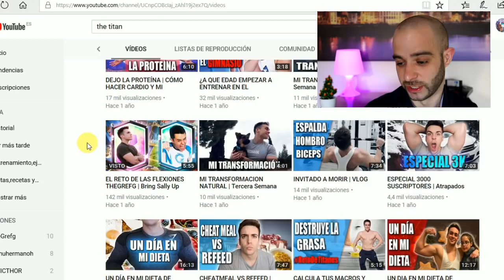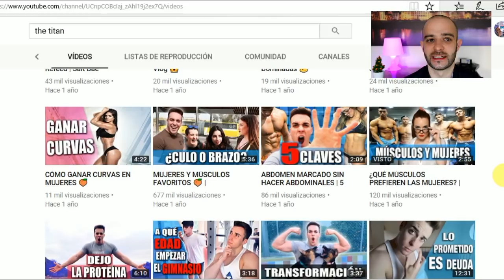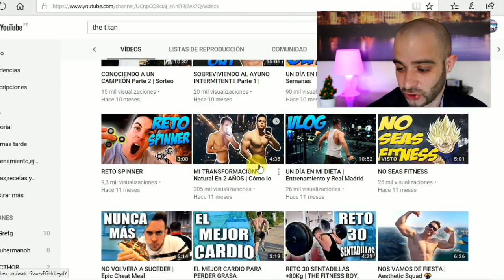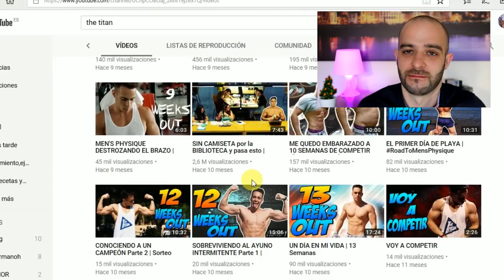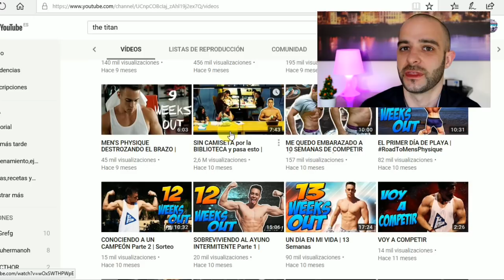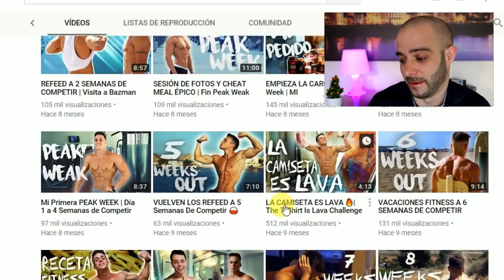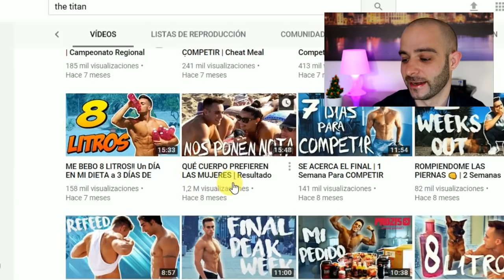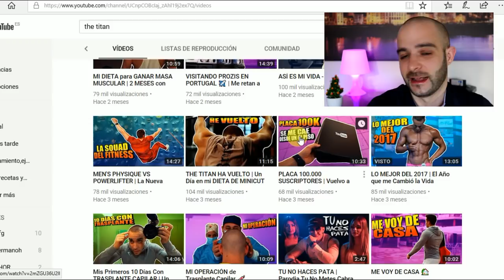THE TITÁN...De 3K a 180K SUSCRIPTORES / Pico de oro.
Vídeo donde analizo personalmente los posibles porqués de la subida repentina en suscriptores en tan poco tiempo de un canal fitness llamado the titán...Salen sus vídeos más virales,como quitándose la camiseta en la biblioteca y el centro comercial.